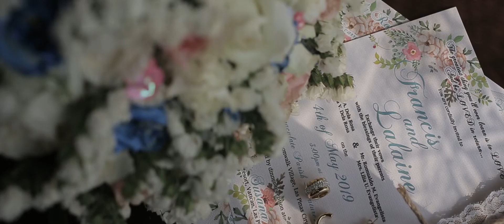FRANCIS & LALAINE SDE